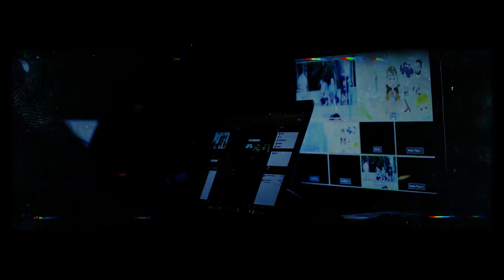Videos aterradores que tienes que ver